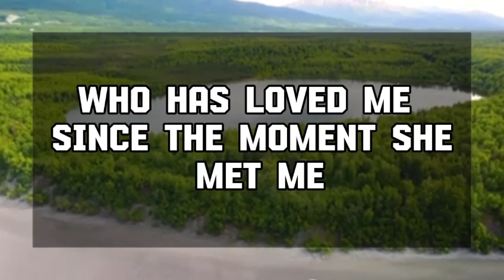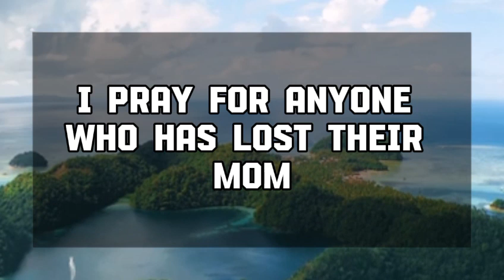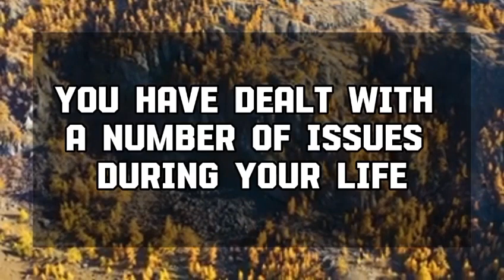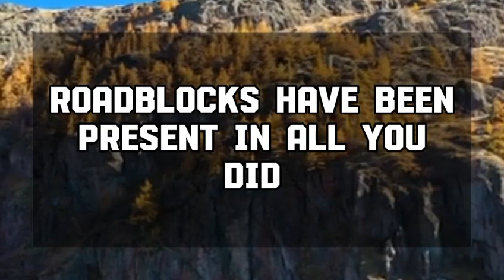Angel message: They long for you, but they're terrified... God message || Universe message